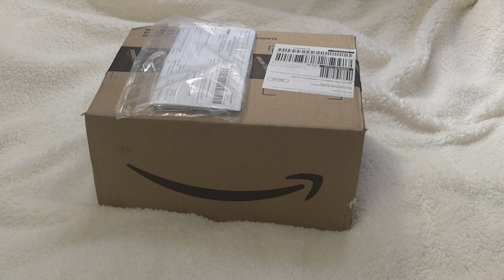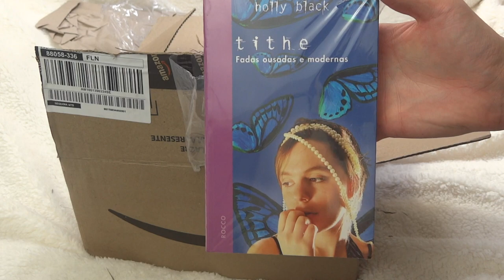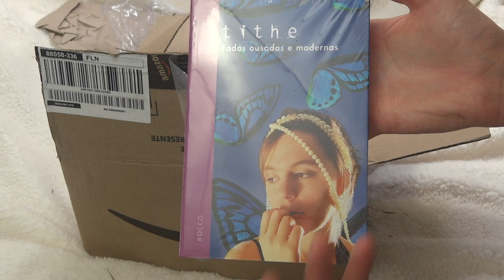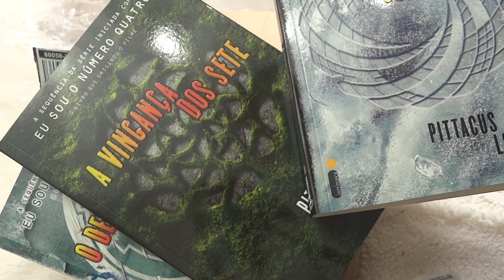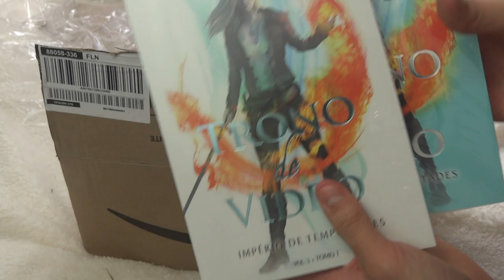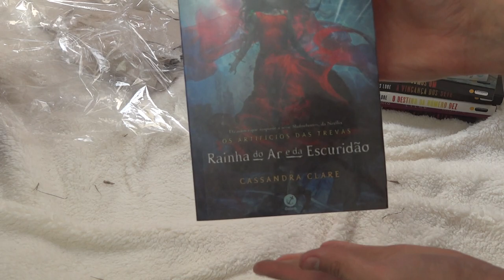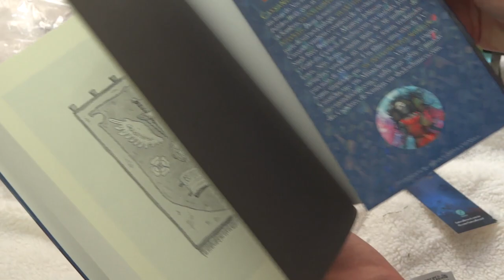UNBOXING: compra de livros na Amazon Day | Canal Luckyficious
Nos dias 15 e 16 de julho tivemos a promoção Amazon Day, livros com ofertas relâmpago e frete grátis.
Aproveitei essa promoção da Amazon e comprei 9 livros que queria muito! Espero que gostem desse unboxing!